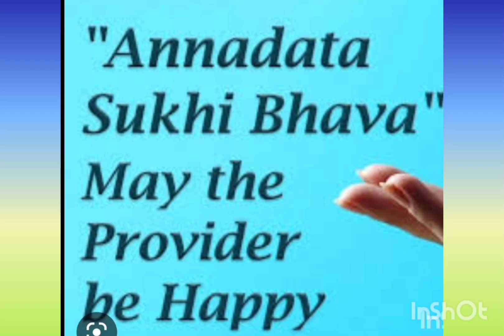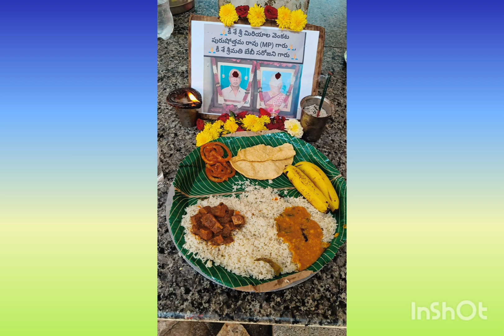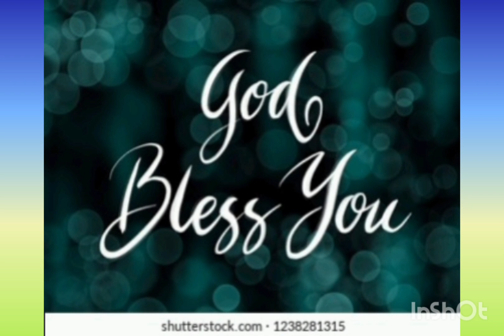ANNADHANAM PHOTOS OF SRI MIRIYALA UPENDRA GARU&SMT NAGALAXMI GARU SAI KANAKA INDUSTRIES